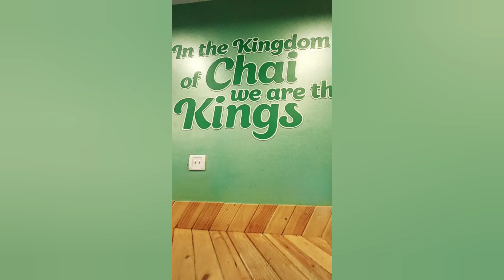தமிழில்:-Evng vlog in Tamil || Bought a newcar for Ahaana || Trying sulaimani Tea